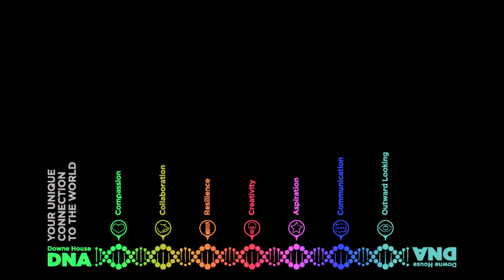Downe House from the air: drone tour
Take an aerial tour of Downe House School's 110 acre woodland estate in West Berkshire.